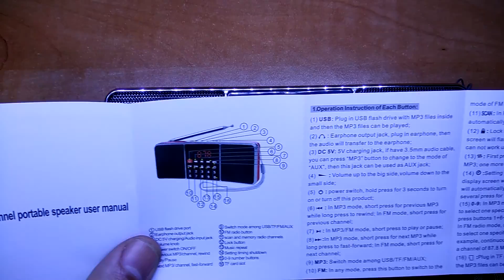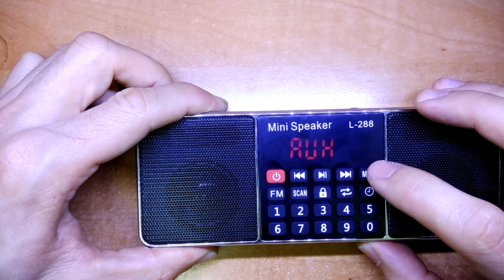Портативное FM радио с mp3 Model L-288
Mini Portable Rechargeable Stereo L-288 FM Radio Speaker LCD Screen Support TF Card USB Disk MP3 Music Player Loudspeaker